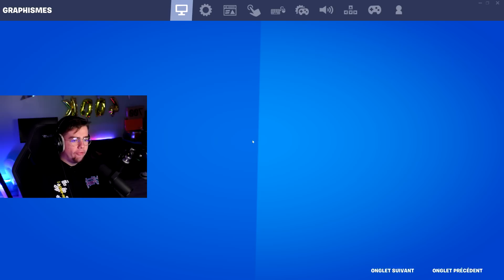Le Skin MRBEAST est GRATUIT ! (le récupérer)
On se retrouve pour une nouvelle vidéo ou je vous montre différents mythes fortnite

👻 Snap : bricebbrice